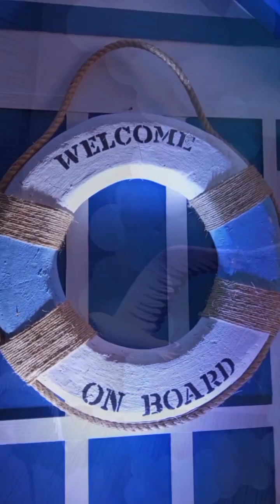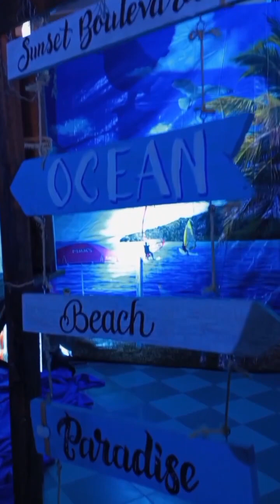Nos sentimos orgullosos y honrados de haberles servido en esta importante celebración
Nos sentimos orgullosos y honrados de haberles servido en esta importante celebración, gracias por habernos preferido para la organización de la decoración.

Con una temática al mejor estilo Náutico.

Gracias y Dios bendiga a esta hermosa familia.

¿Estás buscando una empresa que ofrezca el servicio de decoración para eventos, bodas, fiestas, celebraciones, familiares y corporativas?

En dbodastematicas te ofrecemos la mejor opción para convertir cada fiesta temática en
una celebración única.

Nos adaptamos al gusto y presupuesto de cada cliente, creando ambientes personalizados y
originales.

Contamos con un equipo de profesionales que se encarga de todo el proceso, desde el diseño
hasta el montaje y desmontaje.

No lo dudes más y contacta con nosotros para hacer realidad la fiesta de tus sueños.

Solicita tu Cotización al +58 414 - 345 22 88

dbodastematicas, la empresa que hace realidad tus sueños.